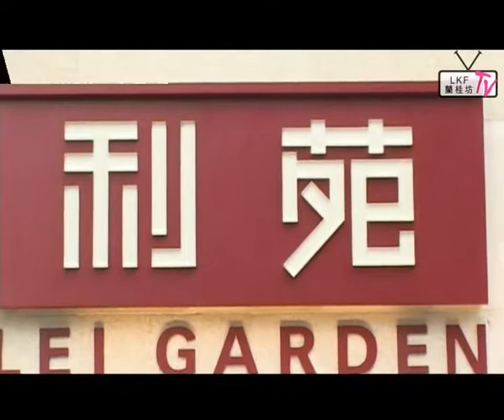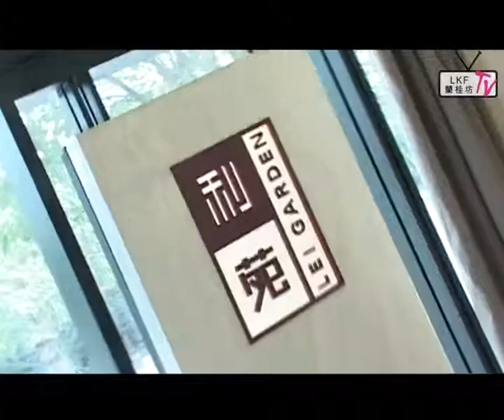Lei Garden restaurant opening at Lan Kwai Fong Chengdu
Famous Hong Kong restaurant brand Lei Garden opens at Lan Kwai Fong Chengdu.